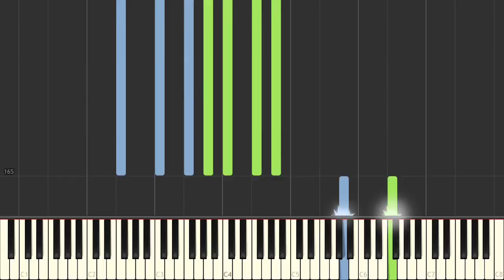Albeniz - Suite espanola - Granada-14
Albeniz - Suite espanola - Granada-14 on the piano.